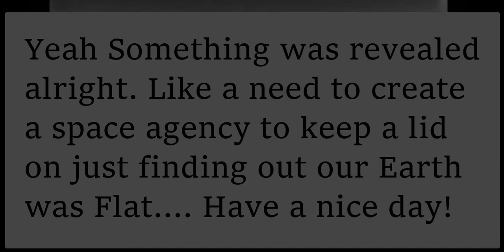Rocket Footage From 1946 Shows Flat Earth - Pre NASA Deception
It's clear NASA is made up of and founded by free masons, a trip to google will tell you that.  It's also common knowledge that most of the original scientist were Nazi's brought over from Germany after WWII. (Google: Project Paperclip) So the very same men that were creating fun new ways to kill people over seas were the original men telling you that "yep... it's a ball".  So let's take a look at some footage before we let the Nazi's run the show shall we?

In 1946 over a million square miles looks flat as a pancake... I guess we just kinda "sphere'd" over time. i mean Oblate spheroid'd... I mean pear shaped... I mean (whatever new shape daddy Neil will tell us we live on tomorrow!).

NASA lies... I'm going to keep saying it.

Luke 8:17
"For nothing is secret, that shall not be made manifest; neither any thing hid, that shall not be known and come abroad."